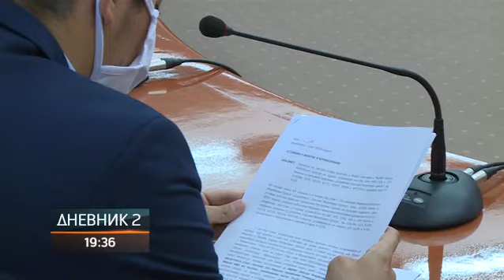Sjednica Narodne skupštine, uz poštovanje svih mjera zaštite